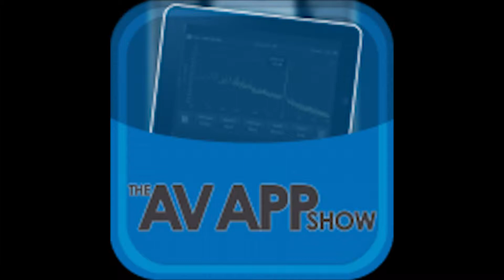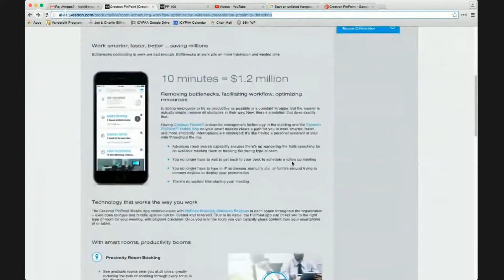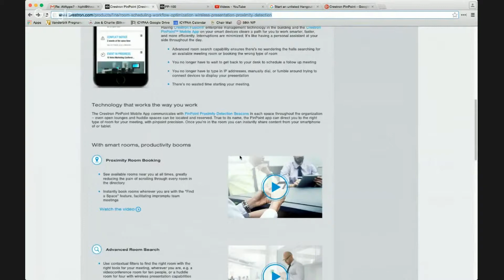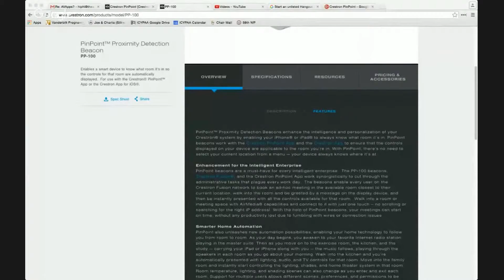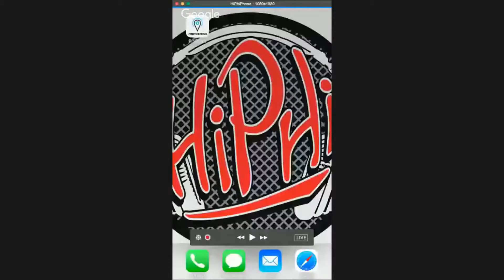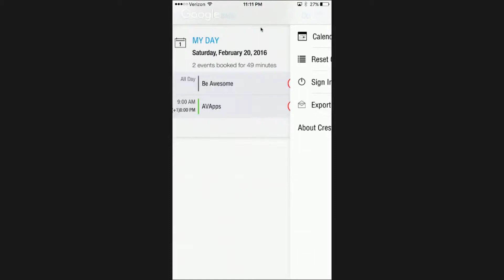AVApps 15: Crestron Pinpoint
Phillip 'HiPhi' Cordell reviews the Crestron Pinpoint App.